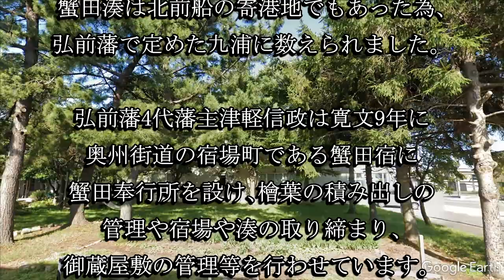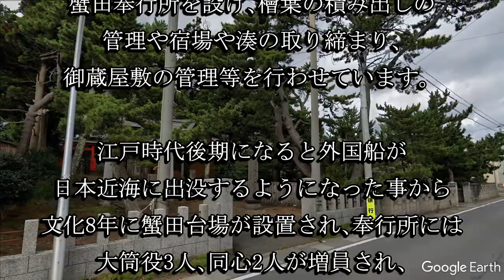蟹田宿（奥州街道：青森県外ヶ浜町）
蟹田宿は奥州街道の宿場町と同時に北前船の寄港地だった蟹田湊の湊町として栄えた町で、江戸時代には弘前藩の奉行所が設けられていました。